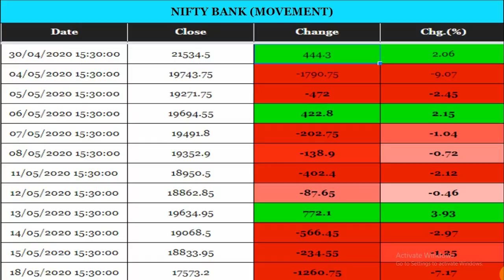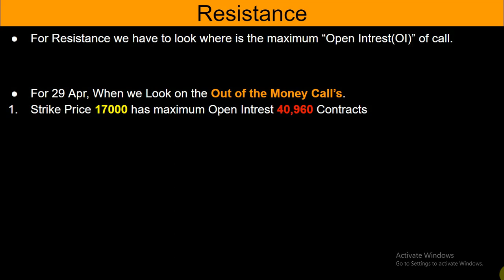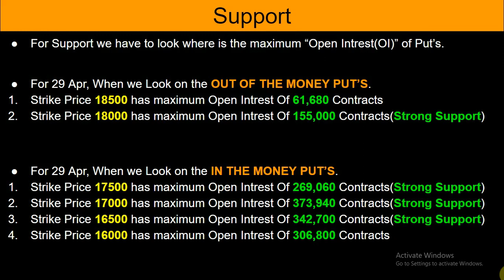20 MAY,BankNifty POSSIBILITIES? इस LEVELके नीचे ही रहेगा Bank Nifty! OPTION CHAIN STRATEGY In Hindi.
DAILY OPTION CHAIN ANALYSIS NIFTY & BANK NIFTY MARKET ALERT IN 2 MIN.
WHERE WILL  NIFTY BANK TAKES SUPPORT AND RESISTANCE?
-POSSIBILITIES OF BANK NIFTY TOMORROW?
-GLOBAL MARKET ALERT
- 20 MAY BANK NIFTY की संभावना? इस LEVEL के नीचे ही रहेगा NIFTY BANK!

-GLOBAL MARKET ALERT

- NiftyBank Optionchain study of 20 MAY WEDNESDAY sharemarket in hindi
SHARE MARKET RELATED PREMIUM FREE INFORMATION & KNOWLEDGE.
- OPTION CHAIN STRATEGIES IN HINDI
- INTRADAY STRATEGIES IN HINDI
- TRADING STRATEGIES IN HINDI
- INVESTMENT PICKS
- LATEST SHARE MARKET NEWS IN HINDI
- PORTFOLIO MANAGEMENT STUDIES IN HINDI
- FUNDAMENTAL ANALYSIS OF SHARE IN HINDI
- TECHNICAL ANALYSIS OF SHARE IN HINDI
- STOCK MARKET RELATED INFORMATION FOR BEGINNERS IN HINDI
-OPTION CHAIN STUDY
-HOW TO STUDY OPTION CHAIN IN HINDI?
-MAXIMUM CALL WRITING OR MAXIMUM PUT WRITING IN NIFTY 50?
-OPTION CHAIN POSIBILITIES?
-OPTION CHAIN EXPIRY ON 21 MAY 2020?
-WHERE WILL OPTION CHAIN EXPIRE?
- BANK NIFTY POSSIBILITIES 20 MAY OPTION CHAIN?
- KAL KA MARKET KAHAPE JAYENGA?
- KAL MARKET KAHAPE SUPPORT LENGA?
-OPTION CHAIN DATA ANALYSIS?
-CALL AND PUT WRITING SUPPORT AND RESISTANCE?
-OPTION CHAIN IN HINDI?
-OPTION CHAIN EXPIRY IN HINDI?

- SECTORS FOR LONG TERM
-TOP 5 BANKS
-CHEMICALS - AARTI IND, DEEPAK NITRATE, PIIND, NAVIN FLOURIN, PIDILITE IND, ATUL LTD, TATA CHEMICALS & NOCIL INDIA.
-NBFC BAJAJ FINANCE
-HOUSING - HDFC LTD
-INSURANCE - HDFC LIFE, ICICIPURLI, SBI LIFE
-FISHERIES - AVANTI FEEDS
-FMCG - HUL , BRITANNIA , NESTLE INDIA
-IT - INFOSYS ,TCS , HCL TECH , NIT TECH.
FERTILIZER  - DEEPAK FERTILIZER
PHARMA HELTHCARE DRUGS API & CHEM.- AARTI DRUGS, IPCA LAB , DR.LAL PATH LAB , THYOCARE, DIVIS LAB , AUROBINDO PHARMA , ALKEM LAB,

link - Nseindi.com